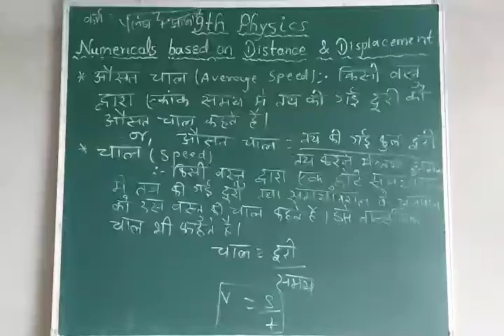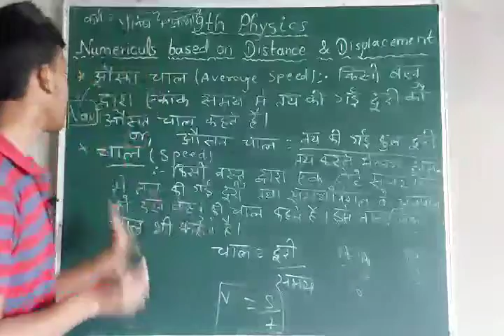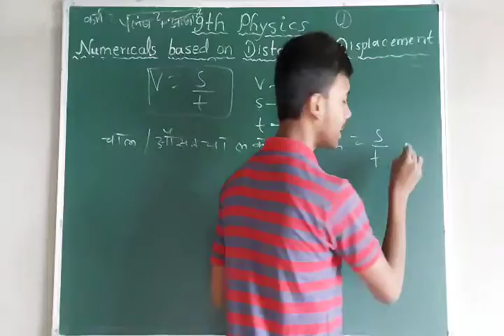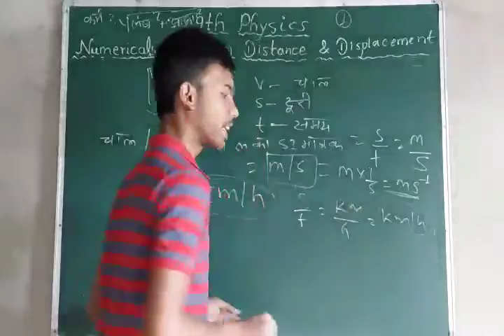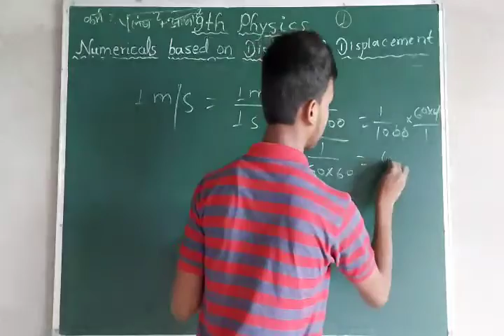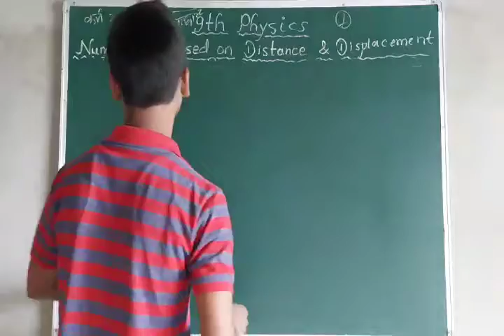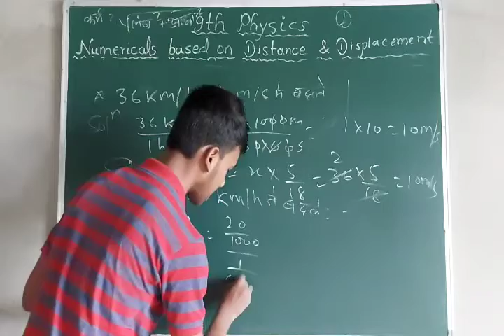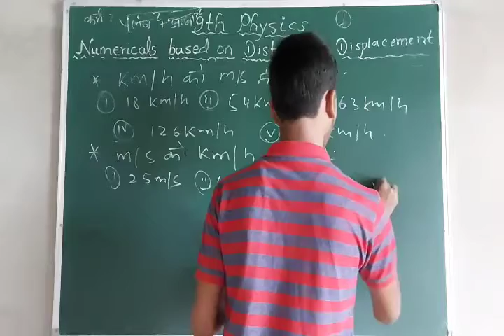औसत चाल और उससे संबंधित आंकिक प्रश्न(Average speed and based on numericals),9th physics